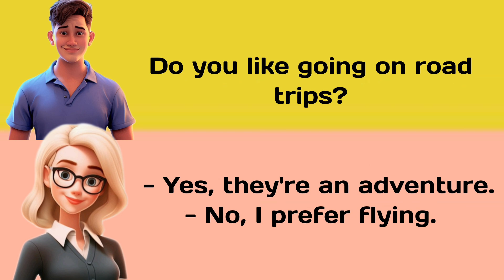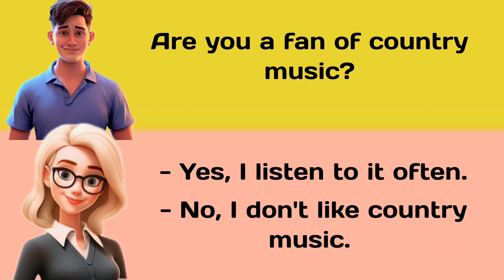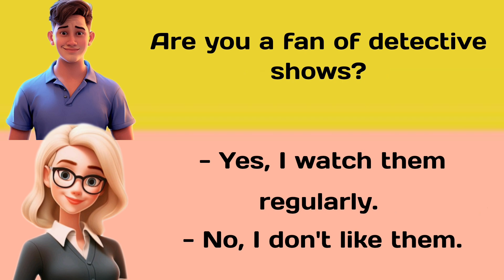Essential English questions and answers / positive and negative answer